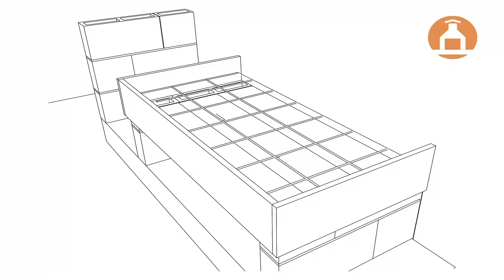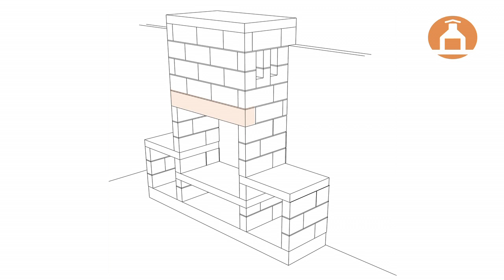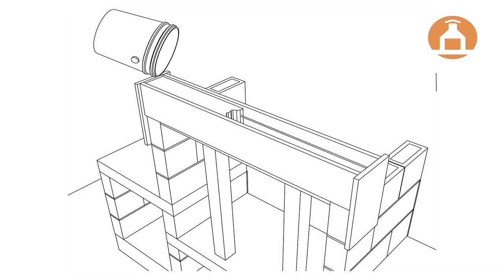Armado de Varillas De Acero Para Construcción De Asador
Armado de varillas de acero como refierzo para el vaciado de bases y cubiertas de concreto en tu asador.  Recuerda seguir las especificaciones de tu juego de planos y manual de construcción. Las medidas y proporciones indicadas en tus planos son de suma importancia para el correcto funcionamiento de tu asador. Si aun no cuentas con tu proyecto visítanos